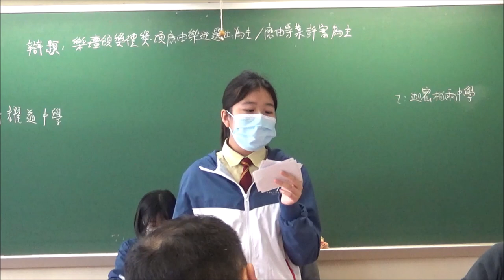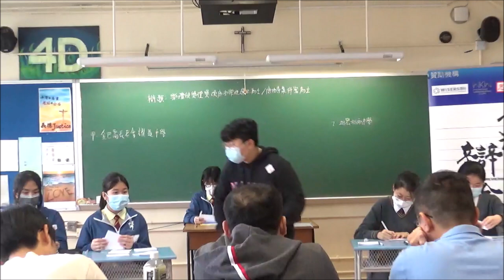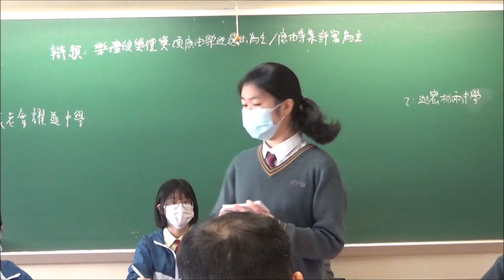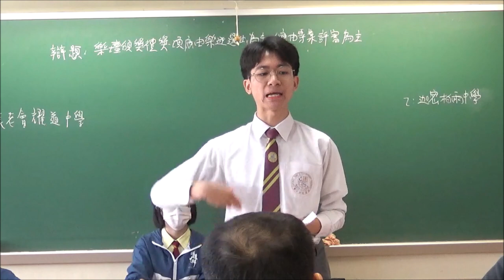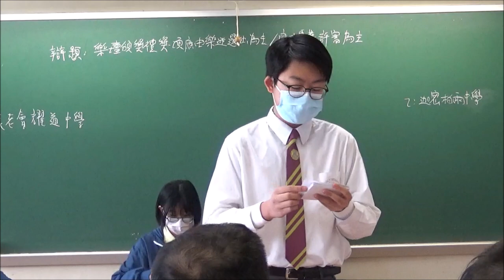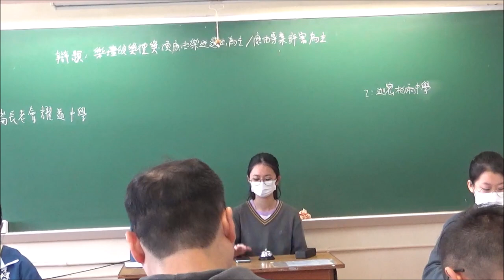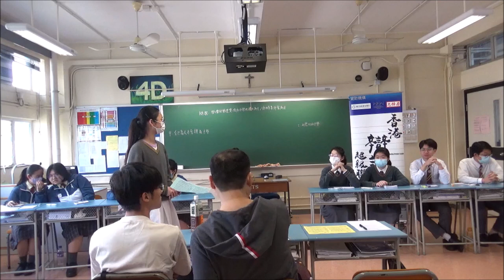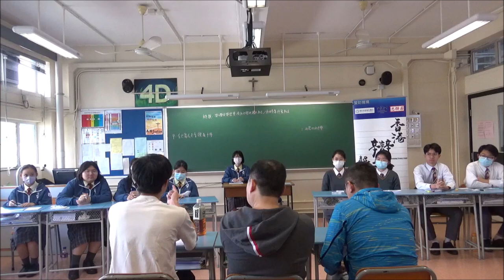20230318＿乙組A賽區_第4輪＿「樂壇頒獎禮獎項應以樂迷投票（甲） / 專業評審（乙）為主」_ 金巴崙長老會耀道中學（甲方） vs 迦密柏雨中學（乙方）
【賽果：0:3】迦密柏雨中學勝出（分差93）
【最佳辯論員：乙二】迦密柏雨中學吳健俊同學

喇沙書院
嘉諾撒書院
拔萃男書院
拔萃女書院
聖馬可中學

崇真書院
聖保羅書院

播道書院
協恩中學
華英中學
梁式芝書院